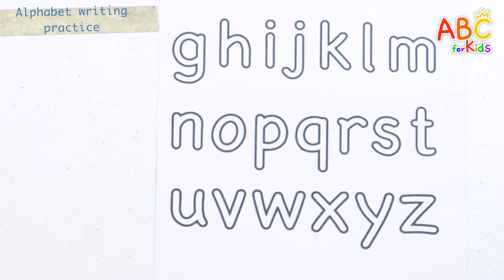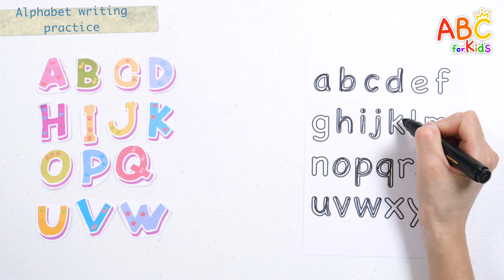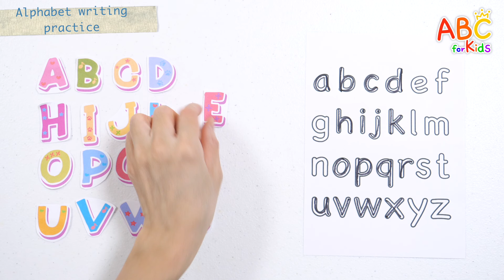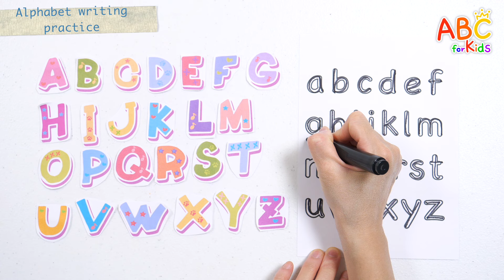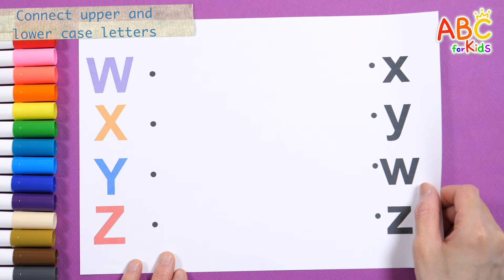ABC Learning for Kids | Read uppercase and find lowercase letters | Learn w, x, y, z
Hello, friends!
Today, we will learn the letters W, X, Y, and Z.
First, we will learn the alphabet by reading the capital letters and finding and writing the appropriate lowercase letters.
We will practice writing letters by tracing the dotted lines and have fun learning the alphabet by finding the pictures that match each letter.
Learn the alphabet in a fun way by repeatedly reading, writing, and finding letters in various ways.

You can download the worksheets from the community.
This is a basic learning video that children can easily follow and learn.
The learning effect will be greater if you follow the video yourself.
Please increase the learning effect by watching it repeatedly.